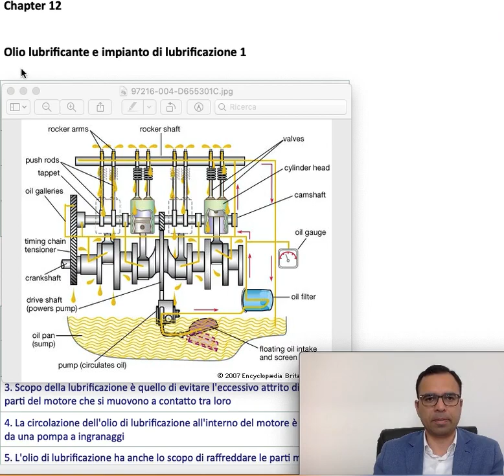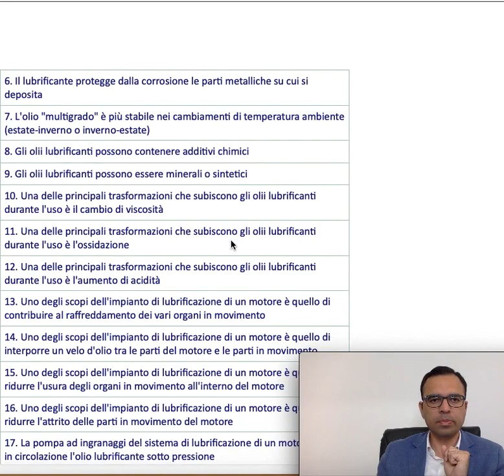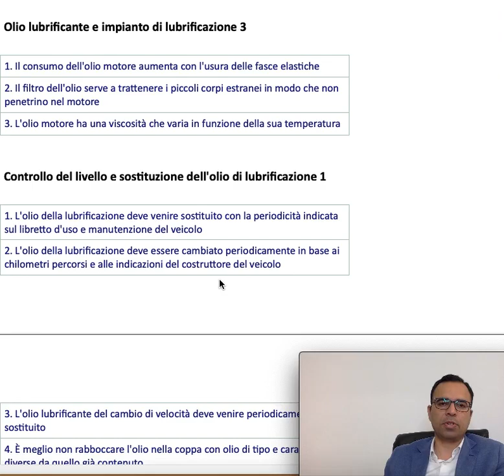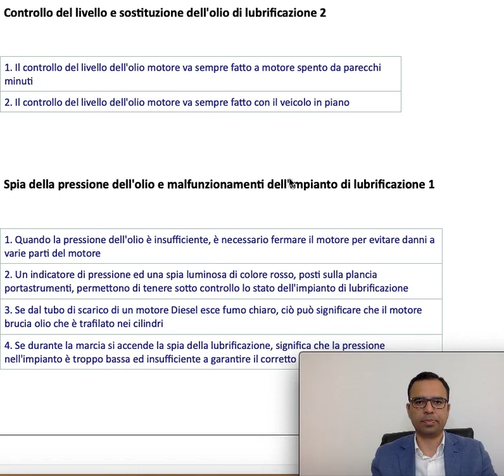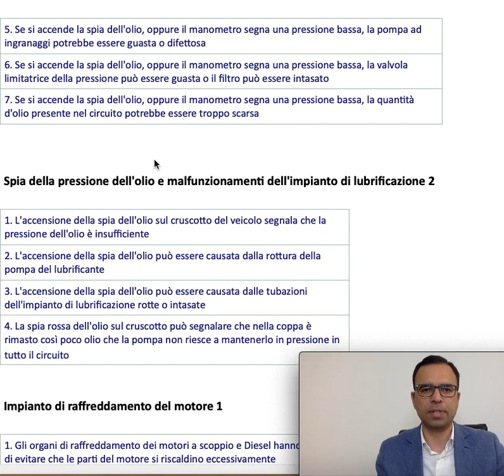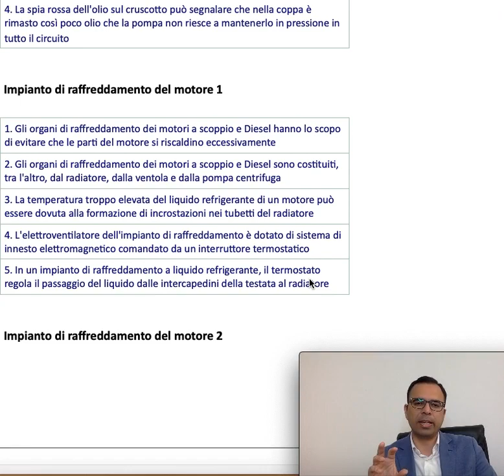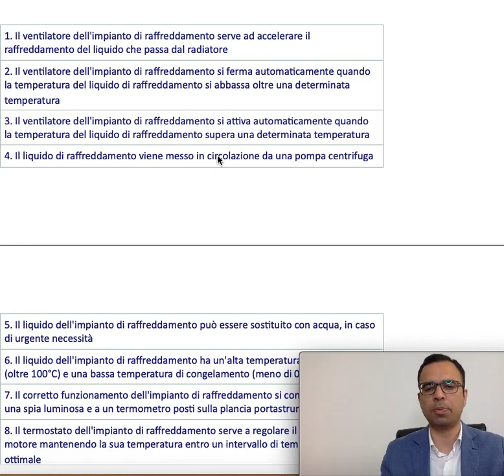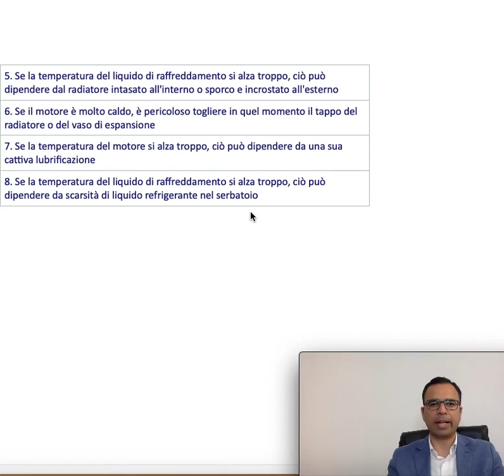Chapter 12 Driving Licence CE (Heavy vehicle)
C Chapter 12 in Urdu, Hindi & Punjabi.
Mir Patente Translation Centre
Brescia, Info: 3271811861